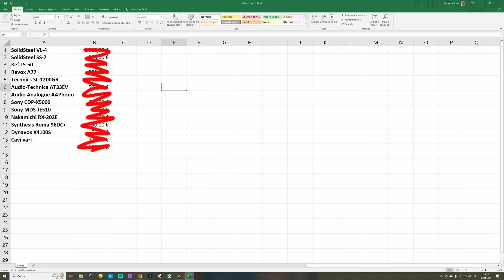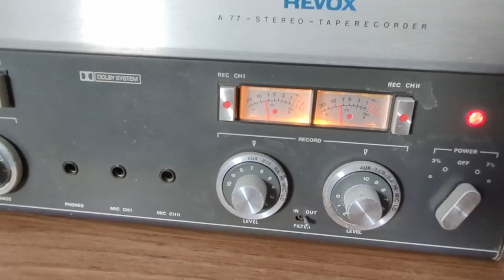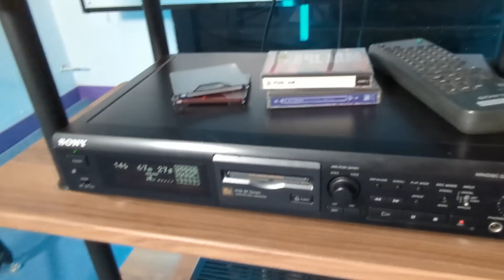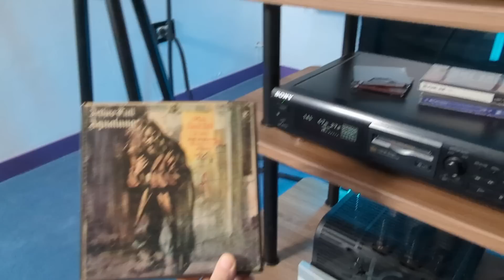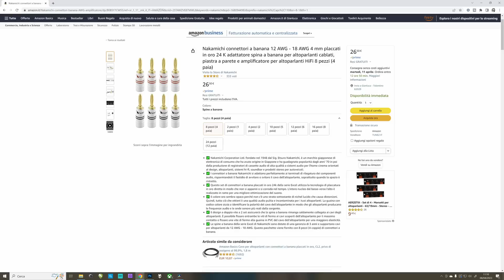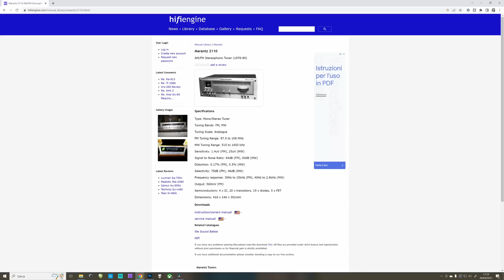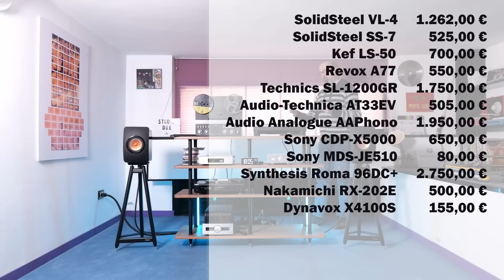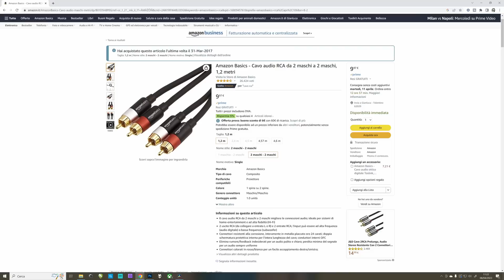QUANTO VALE IL MIO IMPIANTO?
Potete acquistare il Dynavox X4100S qui
Un esempio di cavi AmazonBasics
Un esempio di cavi KableDirekt

Oggi provo insieme a voi a dare un valore complessivo all'impianto hi-fi che ho collocato nello Studio Due: il totale mi ha fatto girare la testa!

Se vuoi vedere con cosa realizzo i miei video: